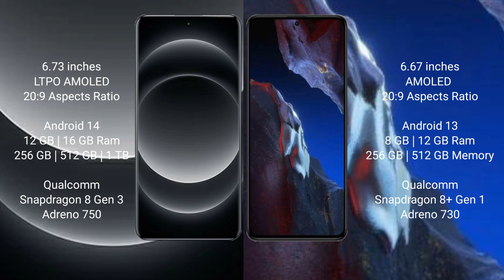Xiaomi 14 Ultra vs Xiaomi Poco F5 Pro Review